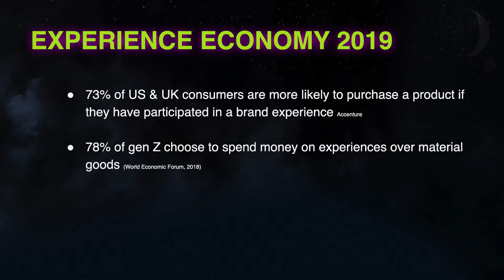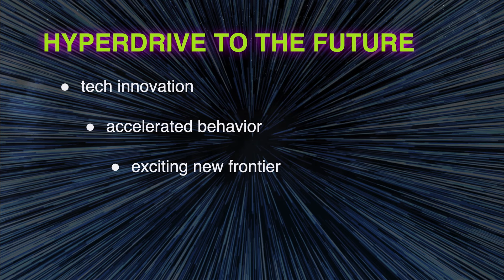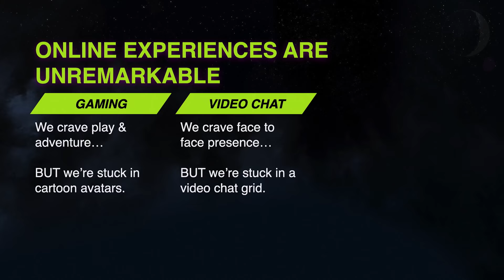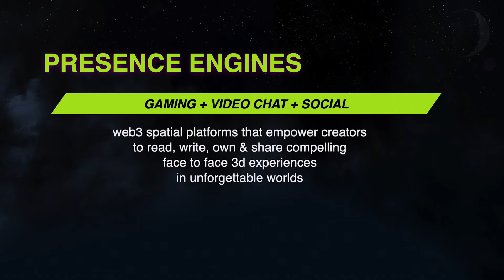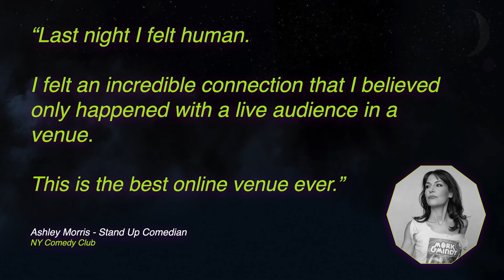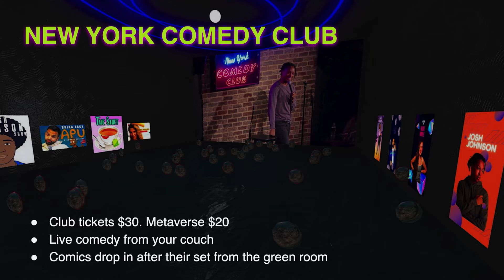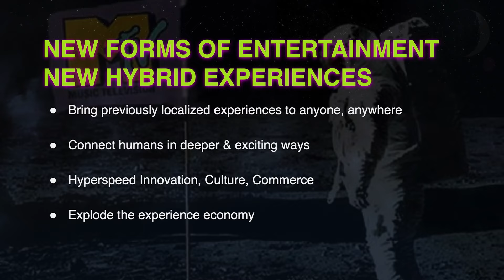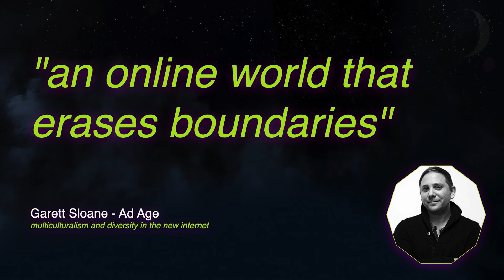The Road to Nowhere: Designing the Future of Human Interaction | NOWHERE, Jon Morris | PI Apparel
Jon Morris, CEO of 'NOWHERE' explores the metaverse and hybrid experiences.

NOWHERE aims to revolutionize virtual gathering with patented video presence technology that allows serendipitous social mingling between conversations with friends or colleagues at conferences, meetings, or parties all within dynamic web environments.